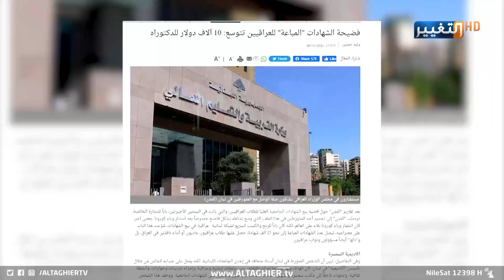فضيحة بيع الشهادات لمسؤولين سياسيين في العراق! | تقرير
فضيحة بيع الشهادات لمسؤولين سياسيين في العراق!
آلاف الشهادات المزورة بيعت لعراقيين بينهم مسؤولون وابنائهم .. ليصل سعر شهادة الدكتوراه لأكثر من عشرة الاف دولار أميركي ومراقبون يؤكدون ان ذلك القى بظلاله على مستوى الأداء السياسي للمسؤولين.